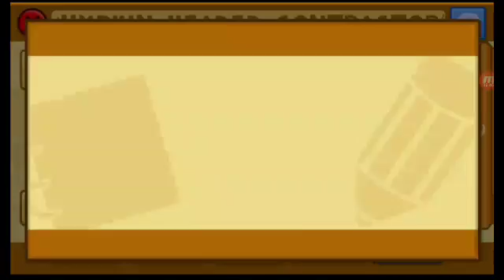Scribblenauts unlimeted episode 9: I CAME IN LIKE A WRECKING BALL! (Kind of)